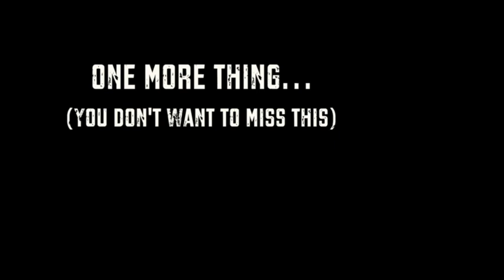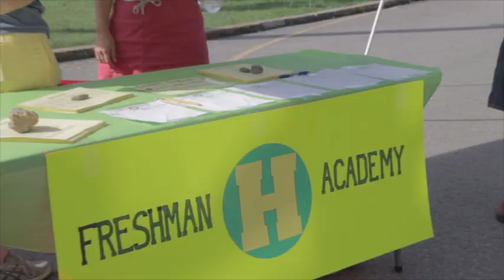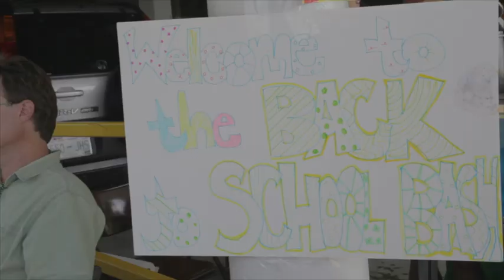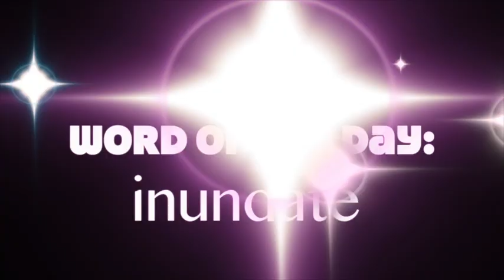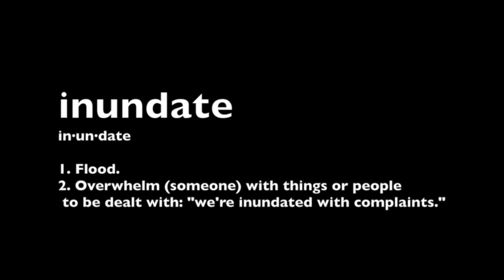Burro TV 8-13-12 (Music Credit: "Higher" by Citizen)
Burro Bash, football scrimmage game, word of the week...